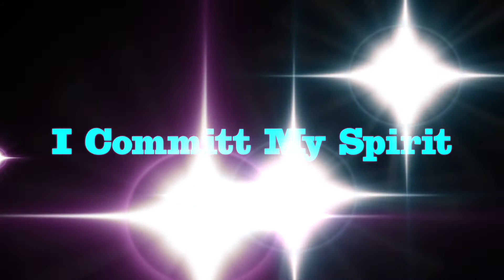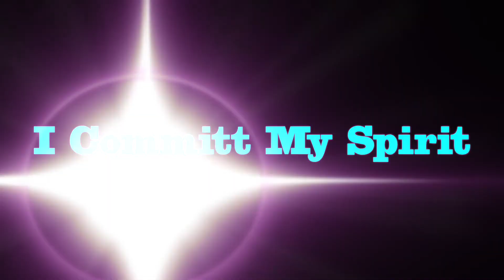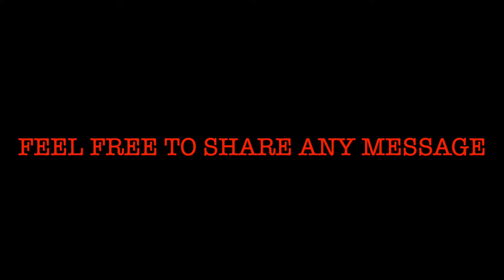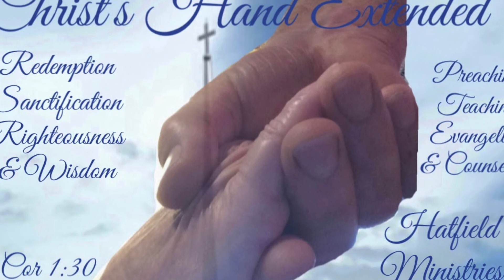I Commit My Spirit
Pastor Roger Hatfield preaching on the messages from the Cross. These are the very last words Jesus spoke in HIs earthly body.